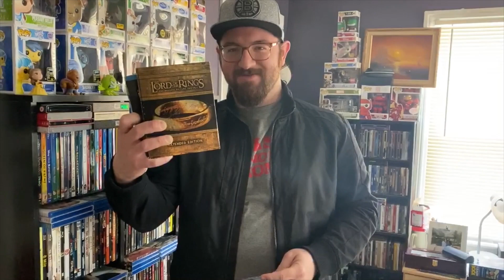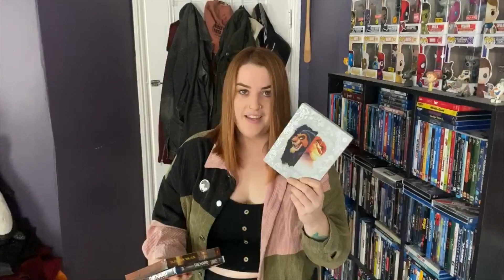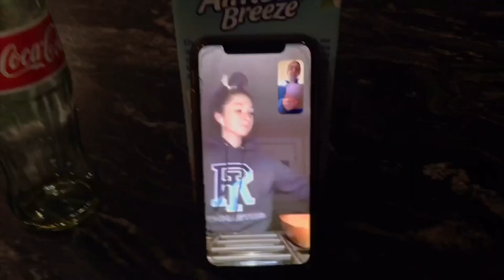The Corona Chronicles: A Quarantine Vlog Day 39